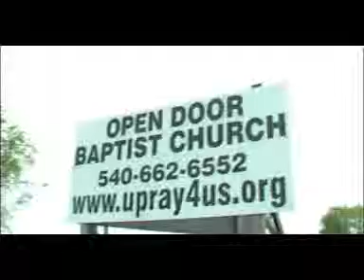What Challenge Now Faces The Church That Erected A 100ft Cross? Extended Version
Open Door Baptist Church needs your help to build a place of worship for the community. Please take the time to watch, both the long and short videos and visit our